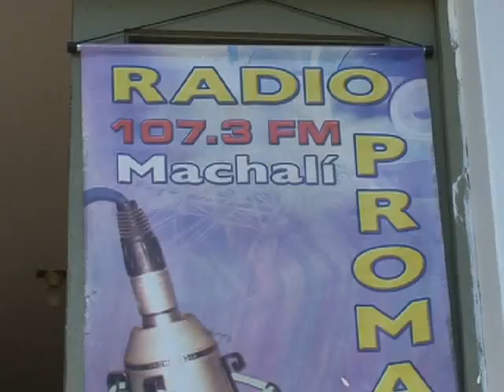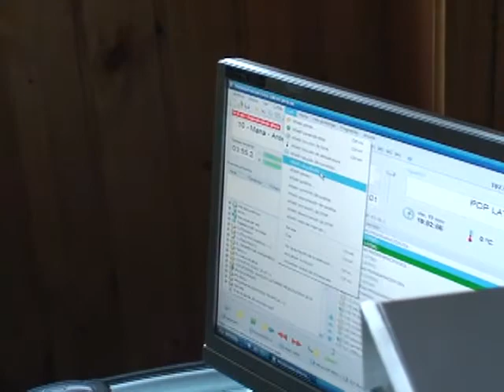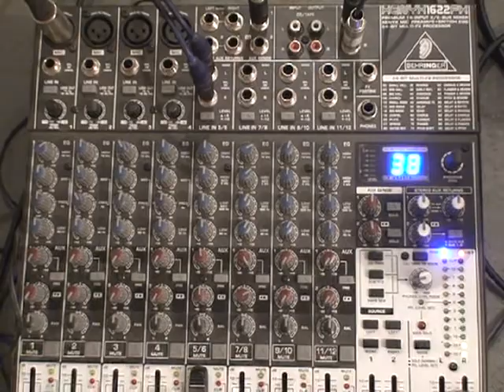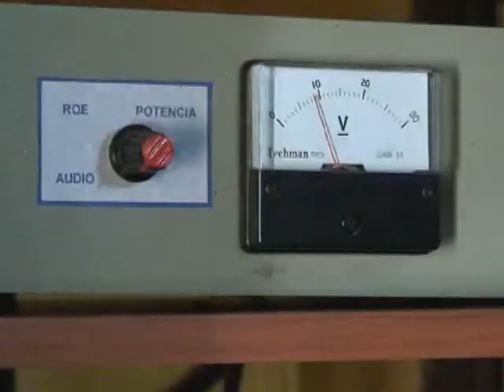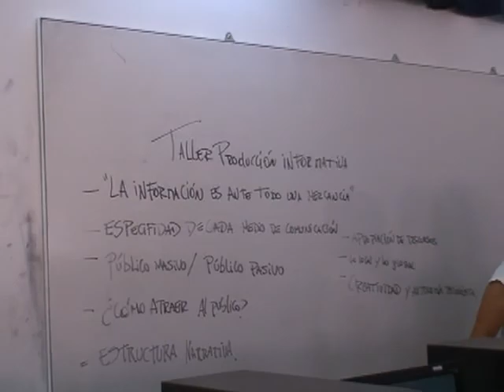Ondas para Reconstruir